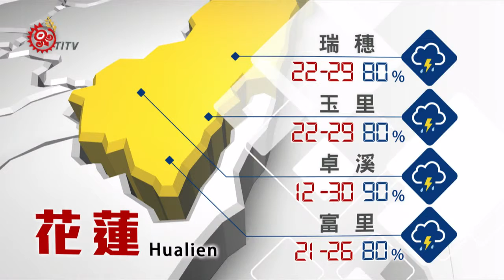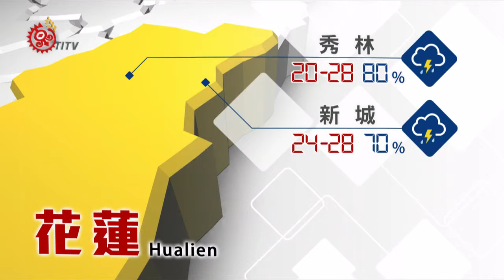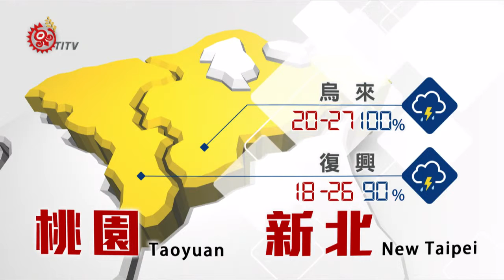2019-06-12 山海氣象 IPCF-TITV 原文會 原視新聞